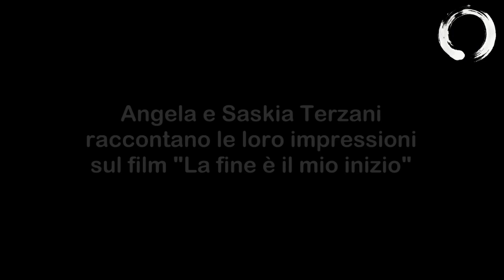La fine è il mio inizio - Angela e Saskia Terzani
Opinioni a caldo dopo la prima italiana a Firenze. Rispondete con un video, pubblicheremo presto un video di opinioni del pubblico